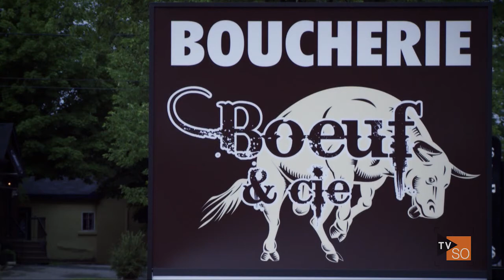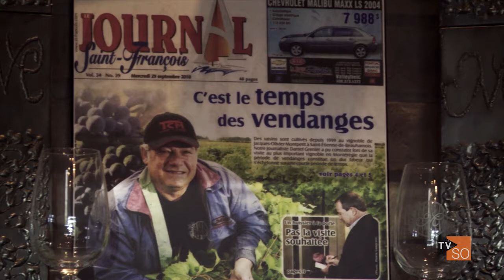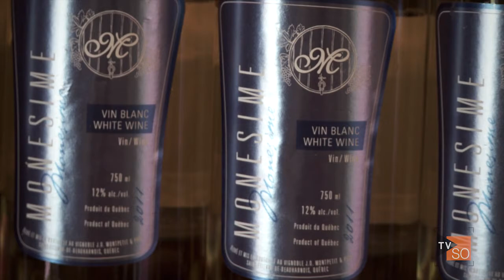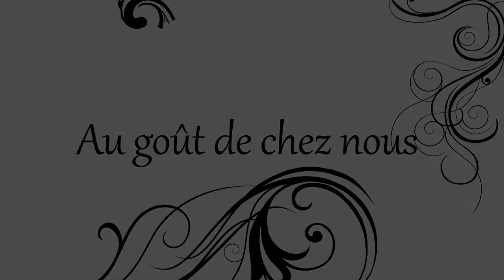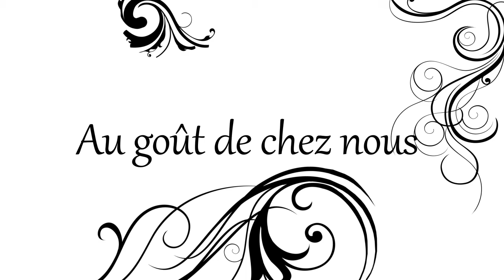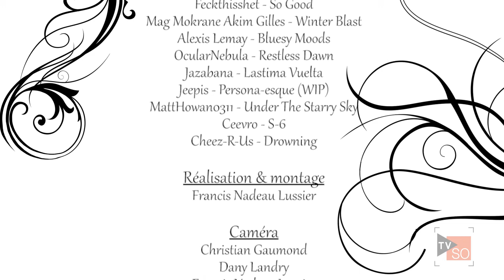Jarrets d'Agneau Braisés | Au Goût de Chez Nous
À chaque semaine, le chef-propriétaire Nicolas Leduc du restaurant "Aux goûts des saisons" de Beauharnois, vous propose des plats savoureux et gastronomiques concoctés avec des produits régionaux.

Cette semaine (27 nov 2012), Nicolas travaille les vins du Vignoble J.O. Montpetit:
Entrée - Champignons portobello gratinés avec le fromage Le Montérégie de la fromagerie Chaput.
Plat principal - Jarrets d'agneau braisés servi avec sauce au vin rouge Le Monpailly
Dessert - Sabayon au vin de glace et aux fruits frais

Bon appétit!